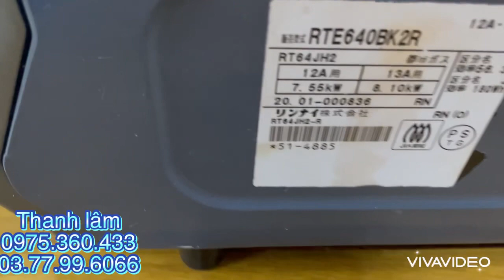Bếp ga nhật rinnai RTE640BK2R date 2020 xài lướt 1 con duy nhất đẹp suất sắc luôn, mời các bác